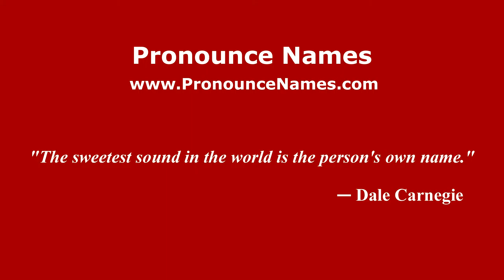How to pronounce Chad Eaton (American English/US) - PronounceNames.com